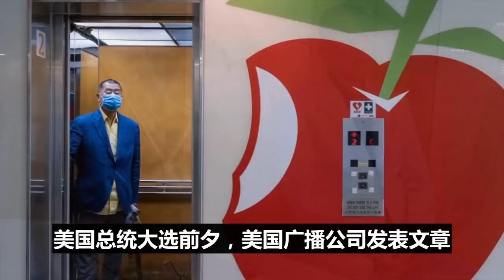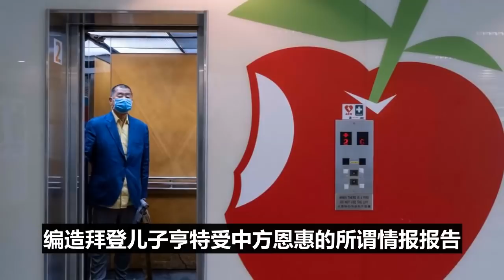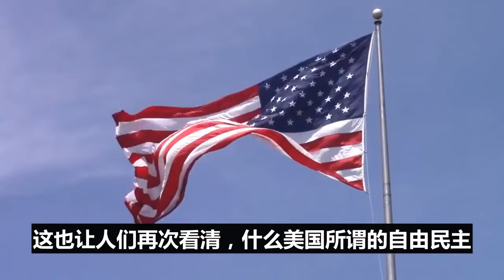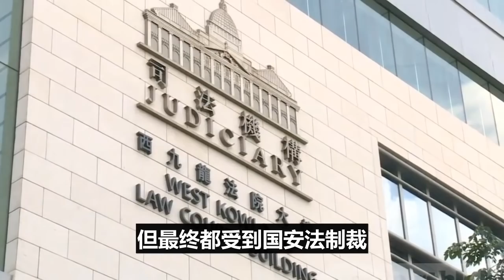国安法指定法官！提堂审理黎智英！祸港头目将获刑14年！接下来一幕让港独震惊！美国点名要清算黎智英！